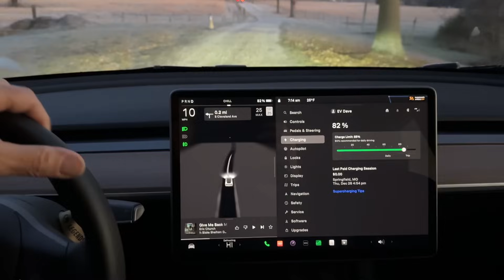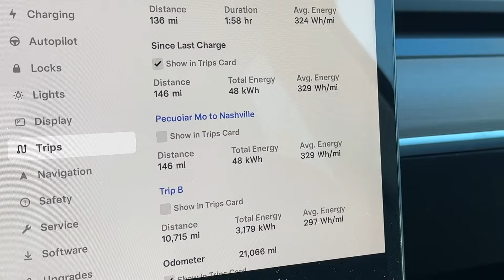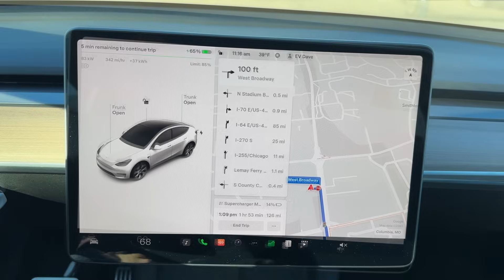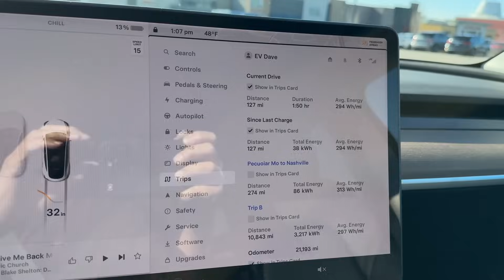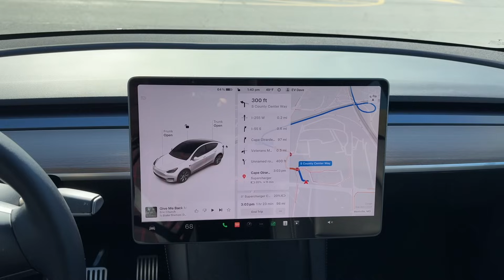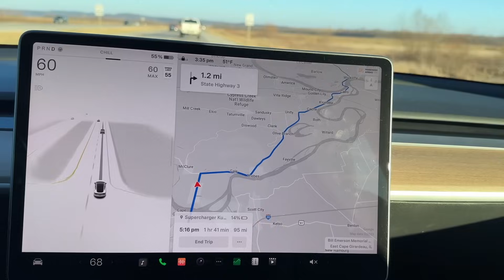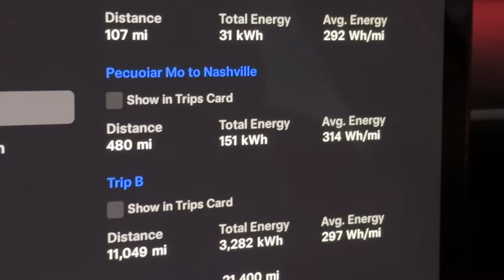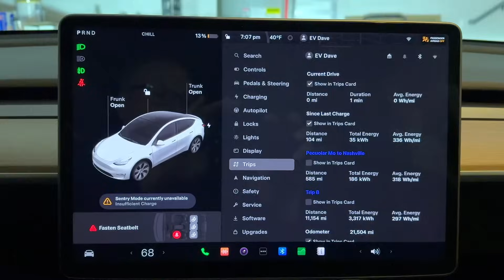EV Dave's Road Adventures - Peculiar, MO to Nashville, TN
After picking up gear in Peculiar I drove back to Nashville via some cool old towns that time has forgotten.  Don't miss this video, you will see stuff you've never seen.

Flash - The Tesla referral program is back, use my link when ordering your Tesla car and accessories.

Catch me on X as: @EVDave3